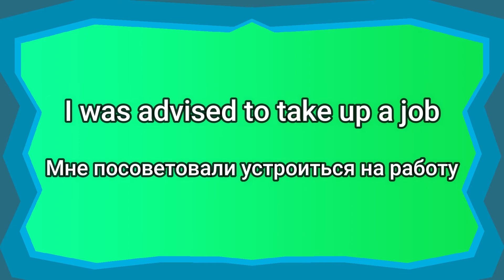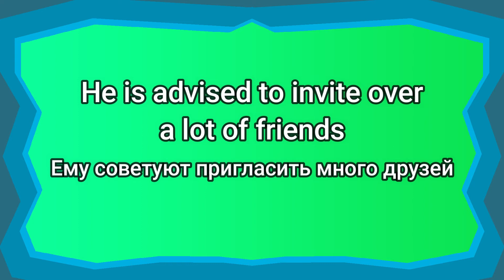Study for an English Exam | To Be Advised To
Master your grammar through a bunch of examples!